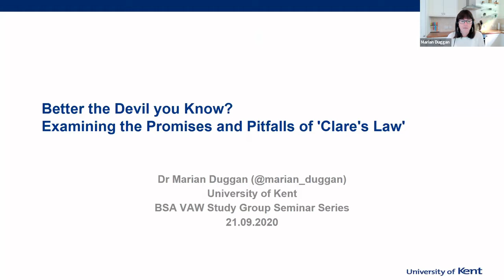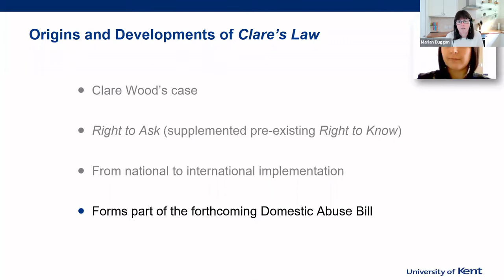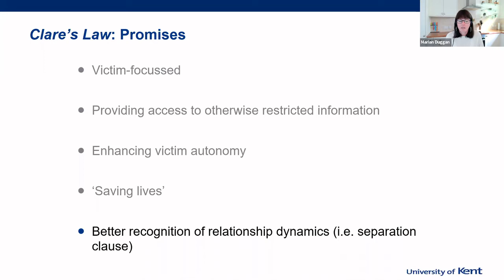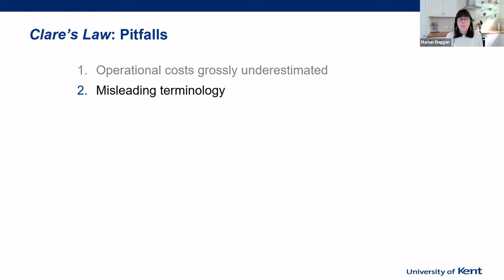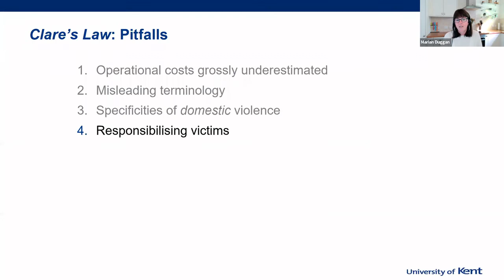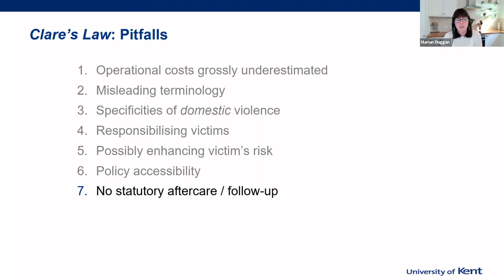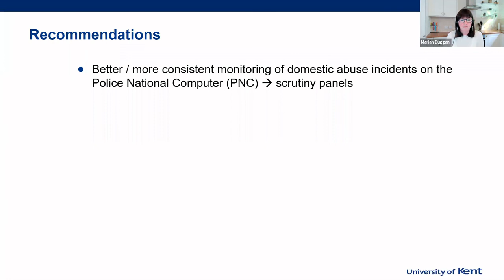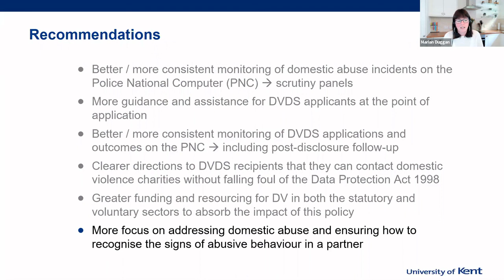Better the Devil you Know? Examining the Promises and Pitfalls of Clare's Law with Dr Marian Duggan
21 September 2020
Better the Devil you Know? Examining the Promises and Pitfalls of 'Clare's Law’ with Dr Marian Duggan, Kent

Marian researches sexual and domestic violence prevention policies, hate crime, and victim policy. She is the author of Queering Conflict: Examining Lesbian and Gay Experiences of Homophobia in Northern Ireland and Administrating Victimisation: The Politics of Hate Crime and Anti-Social Behaviour Policy (with V. Heap). Her most recent edited collection is Revisiting the 'Ideal Victim': Developments in Critical Victimology. Marian has been researching Clare's Law since its inception and is happy to provide copies of publications on request.

Please note: subtitles automatically generated by YouTube.